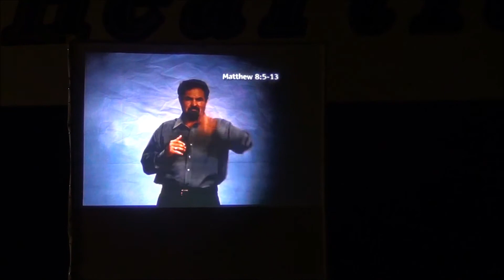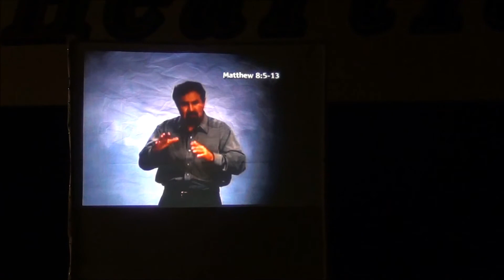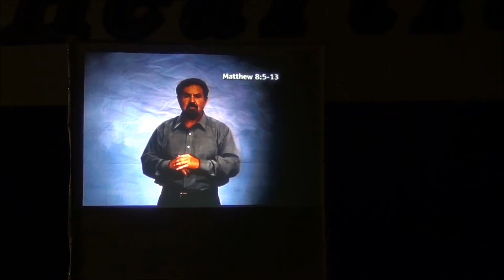CCD- 04/13/2014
Christ's Church of the Deaf, sermon by Linsay Darnall Jr, 04/13/2014